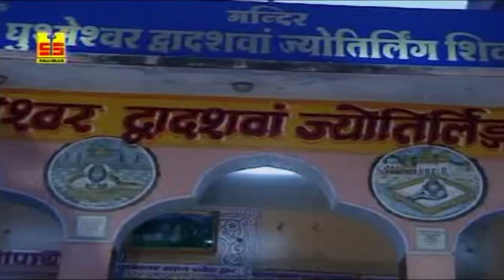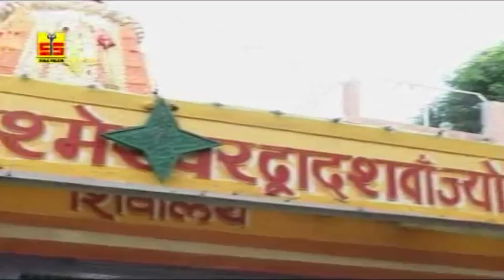बहुत ही प्यारा शिव भजन " ध्यान लगा बोलो भक्तो " Ramkumar Maluni | Marwadi Bhajan | एक बार जरूर सुने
Song - Dhyan Laga Kar Bolo Bhakto
Album - Jai Ghushmeshwar Nath
Singer - Ramkumar Maluni
Producer - Shankar Lal Kumawat
Director - Madan Lal Kumawat
Copyright - Shankar Cassettes
Label - Shankar Cassettes
SC-